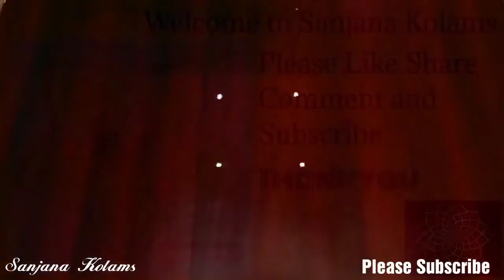3260.AadiMadha Special Aadivelli Kolam Traditional Kolam Easy and Beautiful KambiKolam LatestMuggu